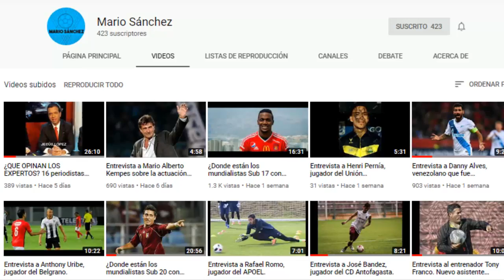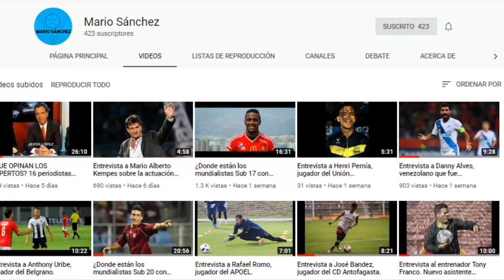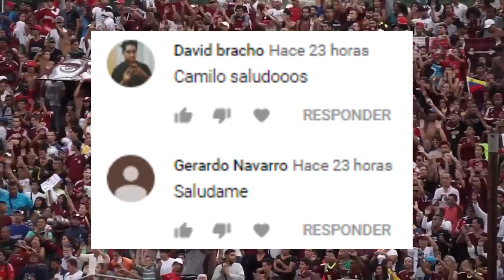Josef ROMPE la MLS | Granada presenta a Yangel | Faríñez se queda en Colombia con Millos | FutVe